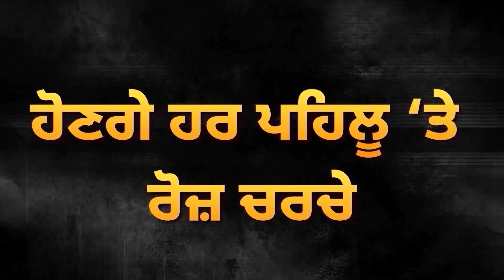ਜੇਲ੍ਹ ’ਚ ਬੈਠੇ ਭਾਈ ਅੰਮ੍ਰਿਤਪਾਲ ਸਿੰਘ ਨੂੰ ਝਟਕਾ, ਪਿਤਾ ਖ਼ਿਲਾਫ਼ ਵੱਡੀ ਕਾਰਵਾਈ? | Amritsar Airport | D5 News